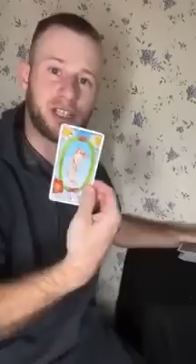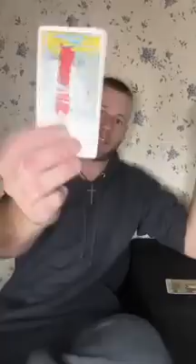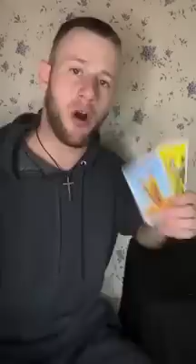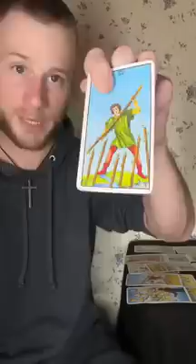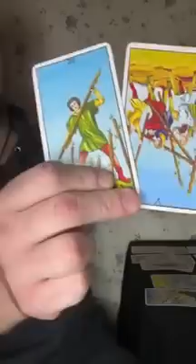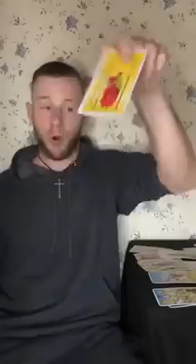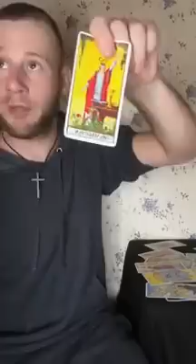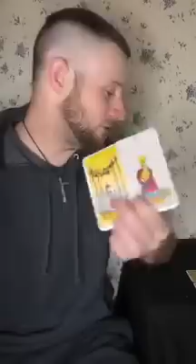PEACE OF MIND & RESTORATION IS HERE YOUR A POWERFUL PERSON WHO IS NOW RESPECTED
St. Michael the Archangel, defend us in battle, be our protection against the wickedness and snares of the devil. May God rebuke him we humbly pray; and do thou, O Prince of the Heavenly host, by the power of God, cast into hell Satan and all the evil spirits who prowl about the world seeking the ruin of souls.
Amen

My Channel is protected in Jesus's hands, covered in Jesus's blood, an I rebuke any negative energy🚷🚫 to return back to sender🔄🧿🧿🧿🧿🧿🧿🧿🧿🧿🧿🧿

This is general reads. will not resonate with everyone. IM NOT RESPONSIBLE FOR WHOEVER MY READS DO OR DOESN'T RESONATE WITH! WILL NOT TAKE ACCOUNTABILITY FOR WHAT HAPPENS OUTSIDE MY CHANNEL OR THE DECISIONS YOU CHOOSE TO MAKE BY YOUR OWN FREE WILL!

🗣🚩ATTENTION/WARNING🚩⚠️‼️⚠️ BULLYING, CYBER BULLYING, HARASSMENT, IS STRICTLY PROHIBITED ON THIS CHANNEL‼️ IF YOU VIOLATE THOSE RIGHTS YOU WILL HAVE LEGAL CONSEQUENCES TO DEAL WITH📵🚷🚫 ALSO MY CONTENT IS EXPLICIT ADULT CONTENT FOR ONLY 18 & UP🔞 IM NOT RESPONSIBLE FOR WHO WATCHES MY CONTENT BUT I AM RESPONSIBLE FOR THE MESSAGES I GIVE OFF AS A YOUTUBE CREATOR. EVERYONE CAN FEEL SAFE HERE🫂 THIS IS A FAMILY OF SCORPIOS♏